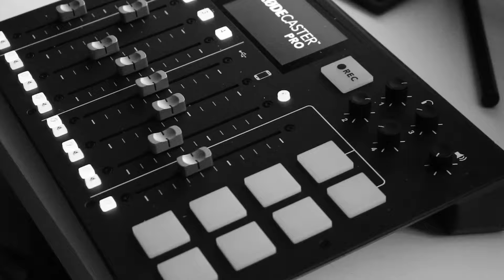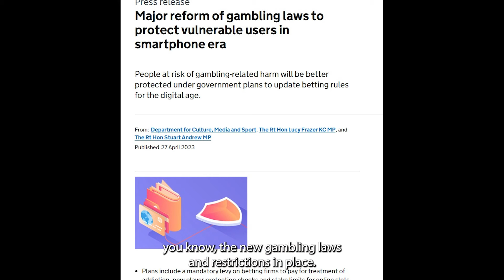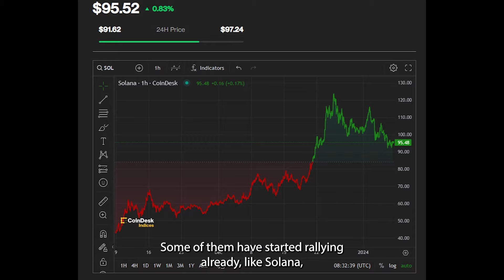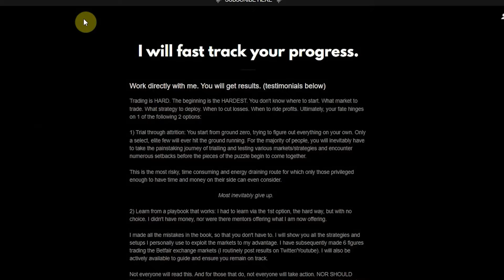My newest challenge for 2024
In this episode, I discuss my grand plans for 2024.